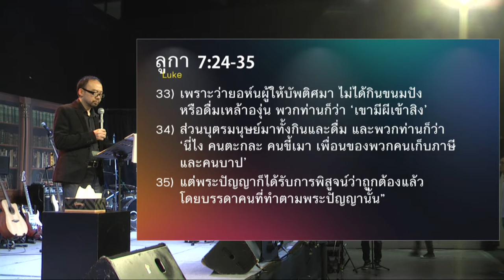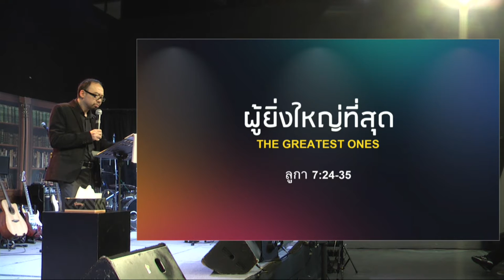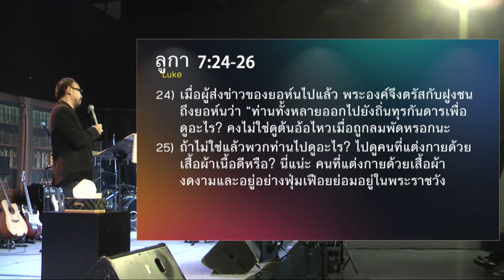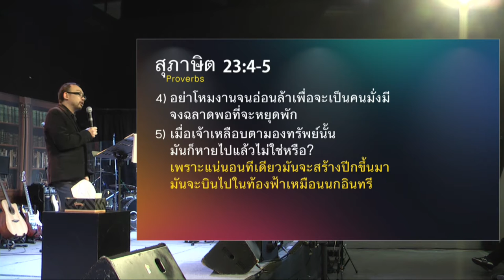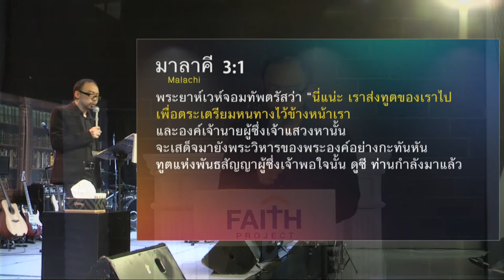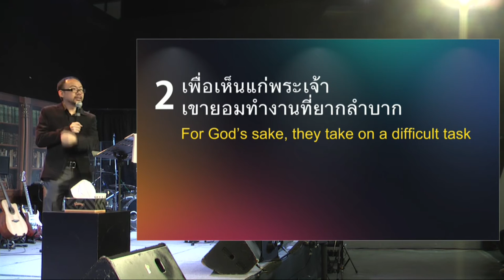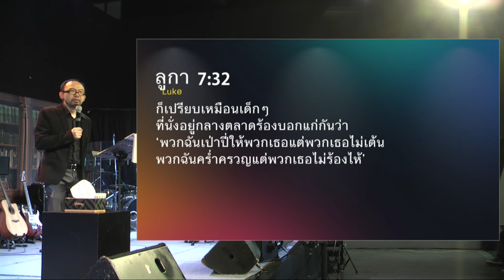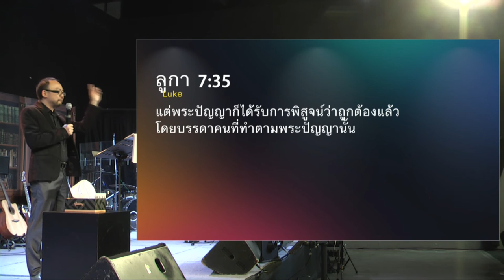คำเทศนา ผู้ยิ่งใหญ่ที่สุด (ลูกา 7:24-35)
ถ้านึกถึงผู้ชายที่สวมเสื้อทำจากขนอูฐ กินตั๊กแตนและน้ำผึ้งป่าเป็นอาหาร ใช้ชีวิตในถิ่นทุรกันดาร คุณนึกถึงใคร? เป็นใครไปไม่ได้นอกจาก ยอห์น ผู้ให้รับบัพติศมา

แต่ทำไมชายที่ดูธรรมดาๆ คนนี้ กลับทำให้พระเยซูกล่าวถึงว่า “ในบรรดาคนที่เกิดจากผู้หญิงนั้น ไม่มีใครยิ่งใหญ่กว่ายอห์น”

ชีวิตแบบไหนกันที่ทำให้พระเยซูถึงยกย่องว่านี่คือ "ชายผู้ที่ยิ่งใหญ่ที่สุด"

โดย อาจารย์ประกิจ ตรีทศายุธ (วิทยากรรับเชิญ)
หัวหน้าภาคพันธกิจทวีปยุโรป
Hope International Ministries

หัวข้อ : ผู้ยิ่งใหญ่ที่สุด

1.เพื่อเห็นแก่พระเจ้า เขายอมสละความสะดวกสบาย
2.เพื่อเห็นแก่พระเจ้า เขายอมทำงานที่ยากลำบาก
3.เพื่อเห็นแก่พระเจ้า เขายอมสัมพันธ์กับคนที่สร้างปัญหา